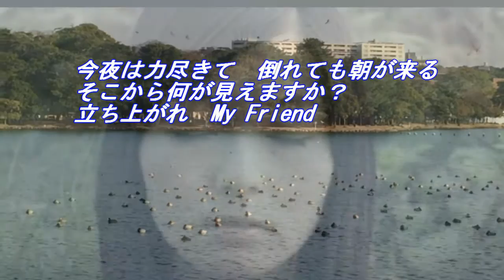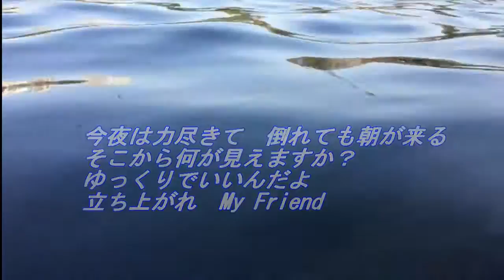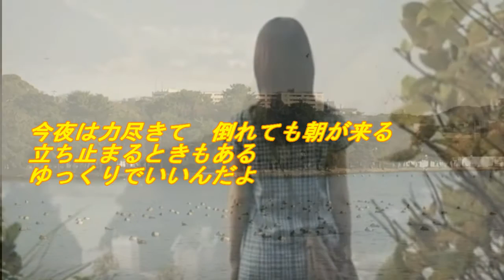馬場俊英／いつか君に追い風が by hirobich 誰も知らない君の頑張りに。闘う君に送る歌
どんなに苦しくても　どんなに寂しくても　闘う君に追い風が吹くように
今夜は力尽きて　倒れても朝が来る　そこから何が見えますか？
立ち上がれ　My Friend

誰も知らない君の頑張りに。闘う君にエールを送る歌です。
人は誰かの為に生き、誰かの優しさや励ましに支えられて生きている。
向かい風でまったく進めなくなった時は、じたばたせず、じっと風向きが変わるのを待っていればいいのかもしれない。
馬場俊英さんの歌は、多くの世代に頑張り続ける勇気と希望を与えるテーマ曲が多い。
「今夜は力尽きて　倒れても朝が来る」　そう、中島みゆきさんの「時代」にも通じる素晴らしいフレーズだ。

頑張るというのは、誰も見てないからいいのかな。言われてやるとか、頑張ってるフリをしてるっていうのは頑張るとは言わないんでしょうね。
若い人には、こう教えてます。頑張ってれば（入力があれば）結果（出力）は必ずある。
結果が出ないのは、コップに水を注いでるように見えて途中で諦めてるか、コップに穴が開いてるかも。
少しずつでも注いでれば必ず溢れ出すその時までコツコツ注ぎ続けることってネ。

編集後記：動画は福岡「大濠公園」天気が良い日に気分転換に散歩してみました。スマホを池に落っことさないように、しっかり握って撮影。

元気になる歌 / 勇気がわく歌 /心が落ち込んだ時にほしい曲COVER

作詞作曲：馬場俊英
2008年